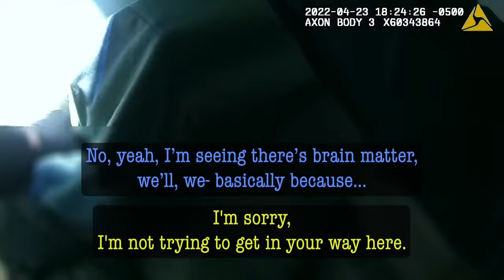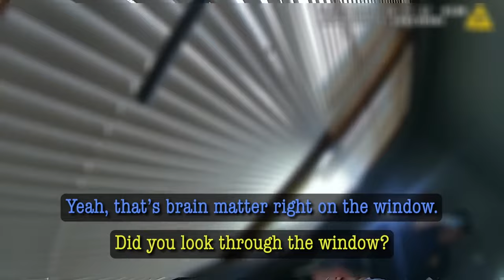If Guilt Had a Face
Other Videos On this Channel: